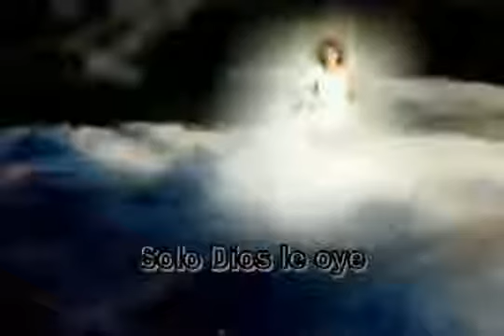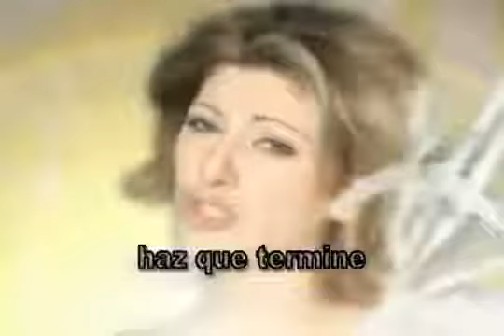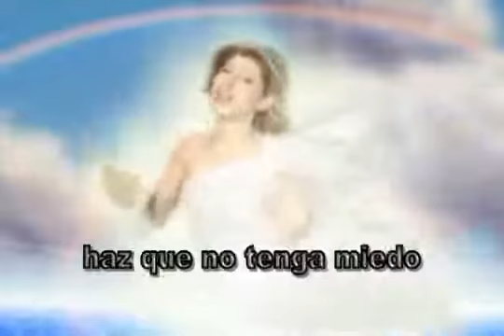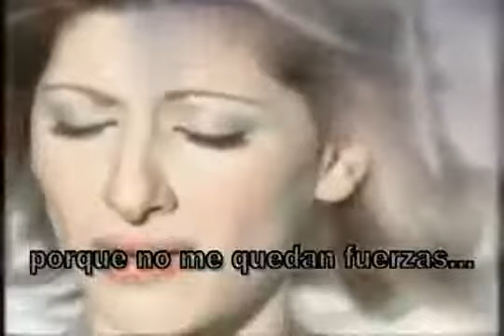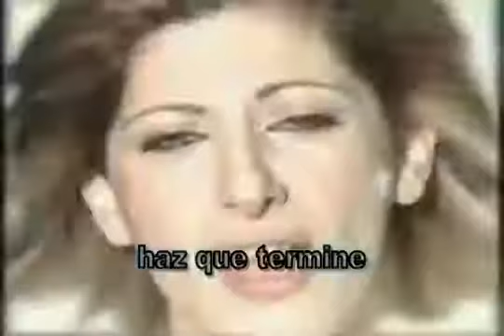Shema Israel (Subtitulado)